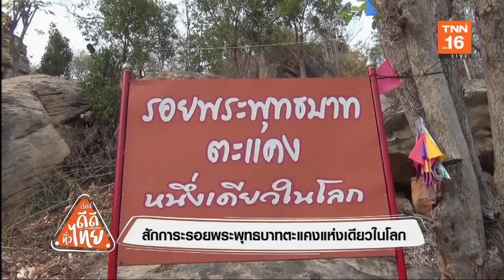สักการะรอยพระพุทธบาทตะแคงแห่งเดียวในโลก | เรื่องดีดีทั่วไทย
สักการะรอยพระพุทธบาทตะแคงแห่งเดียวในโลก | 10/02/63 | ปักหมุดทั่วไทย | เรื่องดีดีทั่วไทย